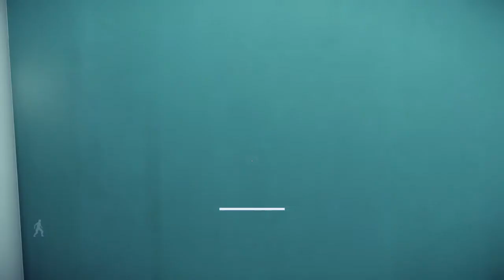Prey play through part 1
No voice audio for this first one